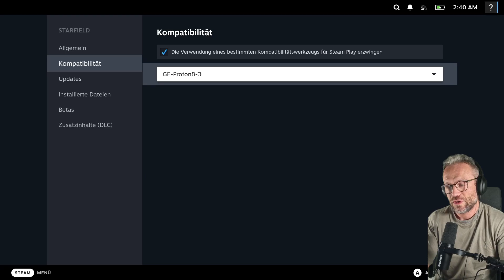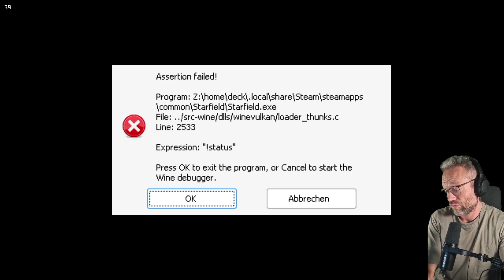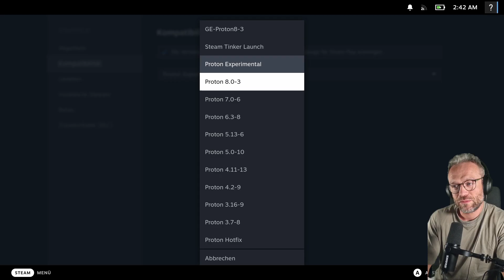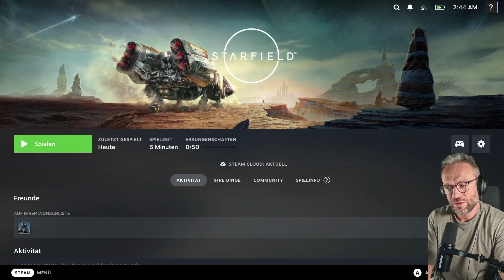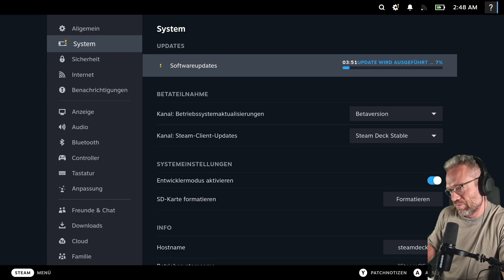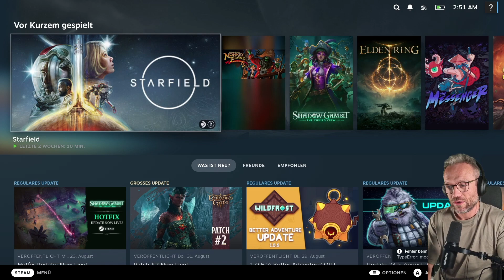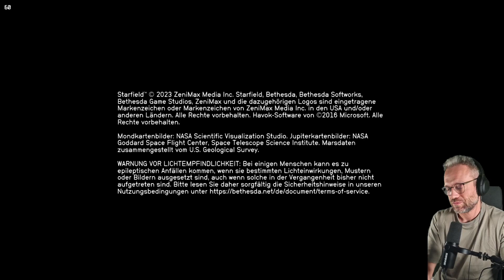Update: es läuft. Link in Beschreibung. (Alt: Starfield läuft aktuell NICHT auf dem Steam Deck)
Die besten Chancen für Starfield auf dem Steam Deck bestehen mit dem 3.4.9 Beta Update und Proton Experimental.
Ich habe es trotz 1.5 Stunden intensiver Recherche und unzähliger Versuche nicht geschafft das Spiel zu starten - wirklich sehr ernüchternd Valve.

Ich hoffe auf einen schnellen Fix und melde mich dann mit aktuellem Gameplay zurück.